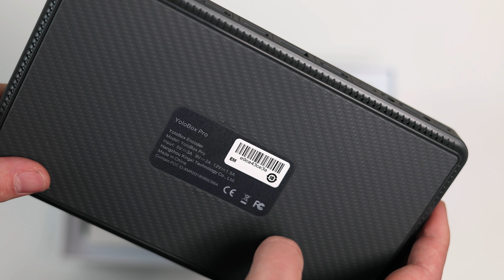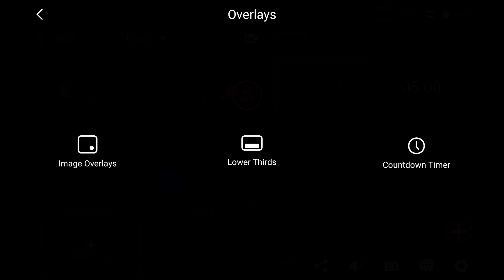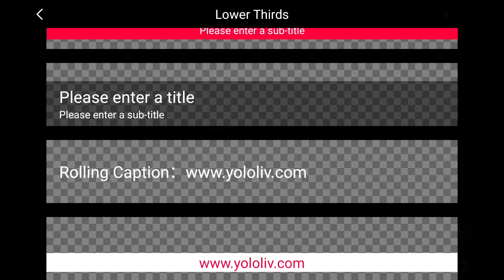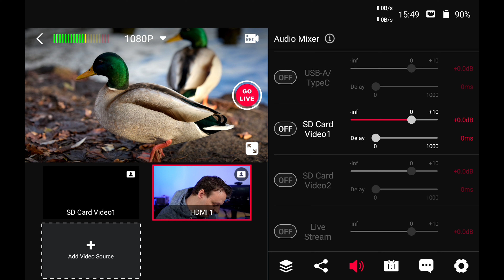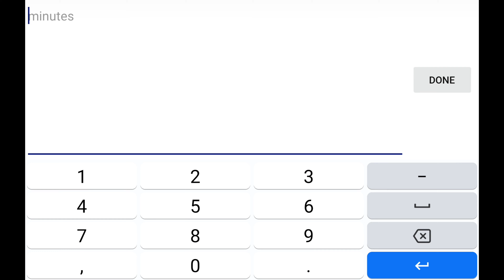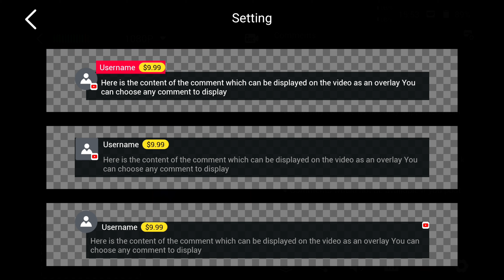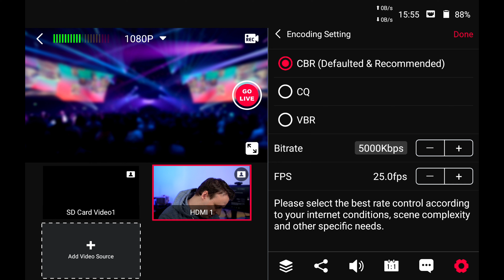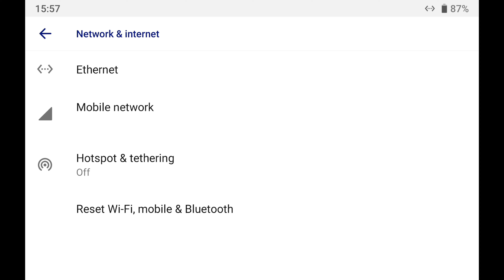Yololiv YoloBox Pro | HDMI-Mischpult trifft Streaming Encoder & LTE-Modem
Ein komplettes, professionelles Streaming-Setup in einem Geräte? Das Geht! Die Yololiv YoloBox Pro ]* bietet 3 HDMI-Eingänge + USB-Webcam, Einblendungen, Fotos und Videos von der Speicherkarte, einen PDF-Viewer, Chroma Key, Spielstände, 3 Netzwerkschnittstellen (LAN, W-LAN, 3G/LTE-Modem) und das alles in einem Android-basierten Tablet.

00:00 Einleitung
00:24 Lieferumfang & Anschlüsse
03:55 Das Interface